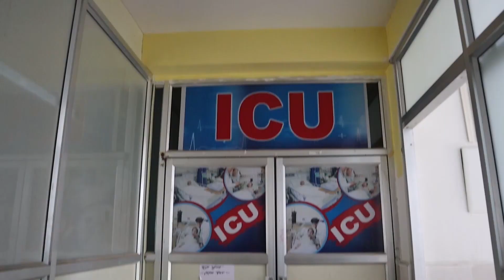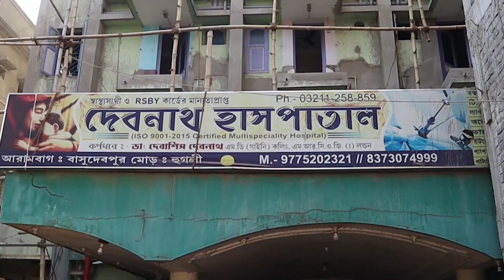বর্ণাঢ্য শোভাযাত্রার মধ্য দিয়ে ঘোষপুরে ক্রিকেট টুর্নামেন্টের সূচনা।—প্রতিবাদী আওয়াজ